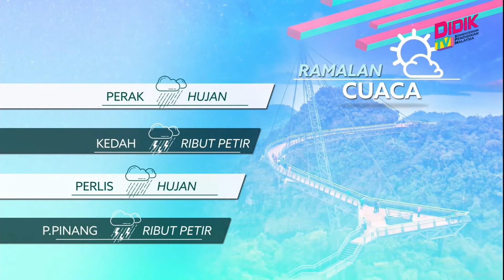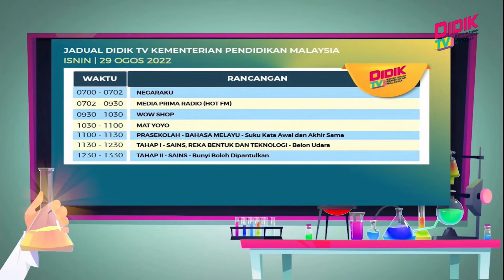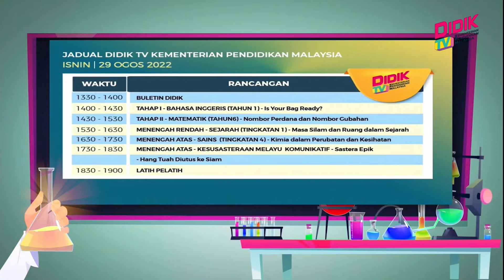Buletin Didik (2022) | Takwim Persekolahan 2023 Bermula Mac Kekal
1. Elaun Pembantu Pendidikan Masyarakat Kini RM800 Sebulan
2. PPD Agen Penting Menyampaikan Dasar Terbaik KPM Kepada Masyarakat
3. Takwim Persekolahan 2023 Bermula Mac Kekal
4. Perpustakaan Kinabatangan Perkenal Pelancongan Ilmu
5. Skillbox @ Kelab Malaysiaku Pupuk Semangat Cintakan Negara
6. Hamizah Satu-Satunya Tukang Kayu Wanita Di Perlis
7. Bina Arca Ikonik Daripada Bahan Terpakai
8. Murid Teruja Sambut Kemerdekaan Bersama Rakan
9. Lebih 400,000 Bunga, Tumbuhan Pelbagai Spesies Di Floria Diraja
10. Aaron Chia Dan Soh Wooi Yik Cipta Sejarah Muncul Duara Dunia
11. KPM Mahu Potensi Bakat Muda Sepak Takraw Dikembangkan